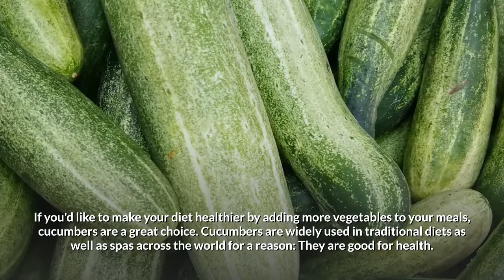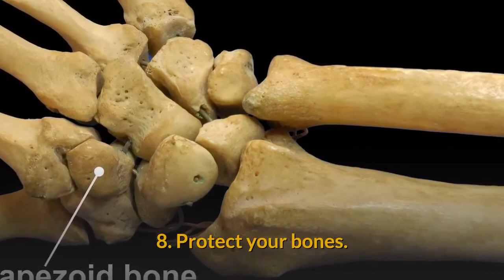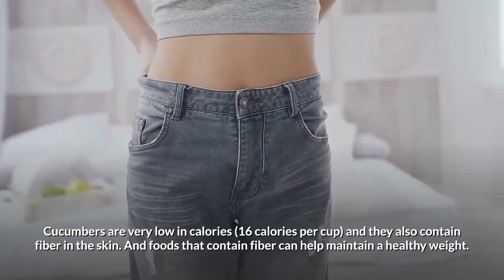10 Amazing HEALTH BENEFITS Of CUCUMBERS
You most likely think a cucumber is a vegetable, isn't that so? Yet, as per researchers, it's really a natural product. Also, it's an extremely cool organic product! Eating only one cucumber consistently will bring about various positive well being changes and excellence benefits!

Cucumbers may be low in calories, however they are amazingly plentiful in minerals and nutrients. This natural product contains fiber, carbs, protein, nutrients C, K, and B, potassium, manganese, iron, zinc, riboflavin, and magnesium. In any case, in case you're accustomed to stripping cucumbers, you would do well to dispose of this propensity! By stripping this natural product, you altogether decline the measure of fiber, nutrients, and minerals that it contains.

Outline:

- Since cucumbers contain so a lot of water, they're incredible at purging your group of destructive poisons. Therefore, your insusceptible framework will get more grounded, you'll feel progressively fiery, and your physical presentation will improve.

- Being an ideal wellspring of B nutrients, cucumbers can successfully support you in case you're experiencing a headache. Regardless of whether you don't dispose of this upsetting condition totally, its force will diminish observably.

- A medium-sized cucumber contains just 16 to 20 calories. This implies you can eat the same number of cucumbers as you need, get all the essential supplements and components, and it won't bring about any weight gain.

- Cucumbers are useful for more than your general prosperity. They can likewise have a quick beneficial outcome on the off chance that you have issues with awful breath as they are a characteristic breath cleanser.

- According to a few investigations that can be found in the MEDLINE database, cucumbers can lower and control glucose.

- There are distinctive B nutrients in cucumbers: B1, B5, and B7 (or biotin). These nutrients are celebrated for their capacity to decrease tension and pad the negative impacts of pressure.

- Cucumbers are wealthy in silica, a fundamental part for the advancement of sound and solid connective tissues. Silica can likewise improve the state of your skin by making it more splendid and more advantageous.

- One of the minerals contained in cucumbers is potassium. Your body capacities appropriately just if there's the essential parity of this mineral inside and outside your cells.

- Antioxidants battle the free radicals that harm your cells and their hereditary material by causing the oxidation procedure.

- Cucumbers contain a great deal of water, along these lines advancing hydration. Eating them routinely can counteract blockage.